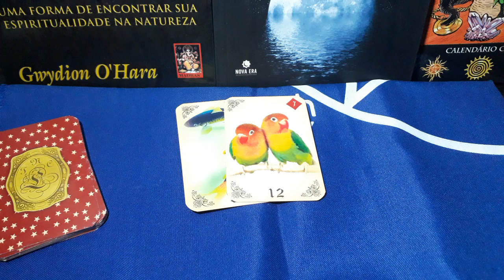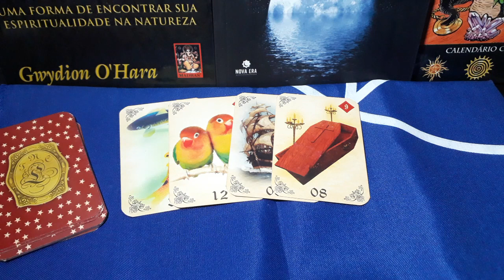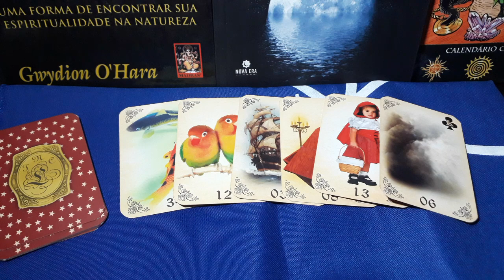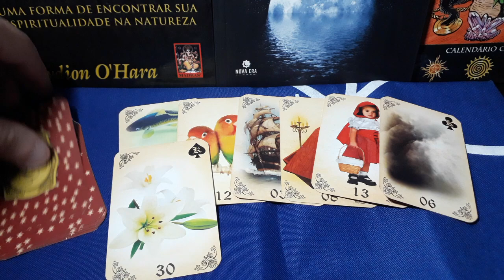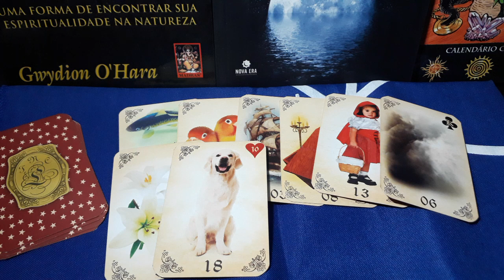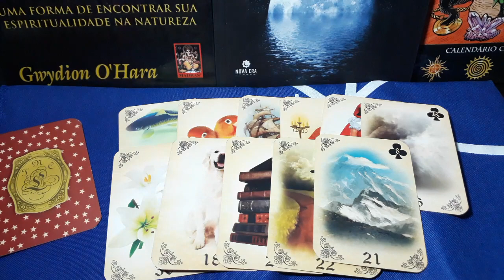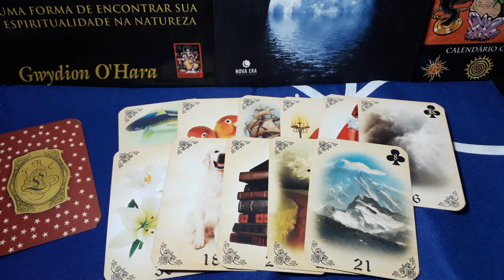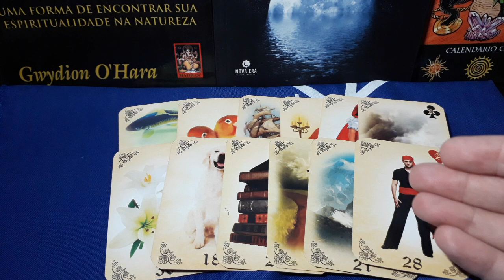Cartas e Signos | Baralho Cigano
Passando a mensagem do baralho cigano para o seu signo.